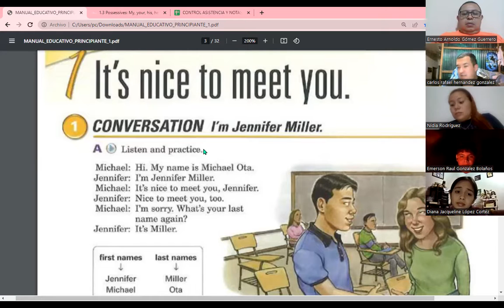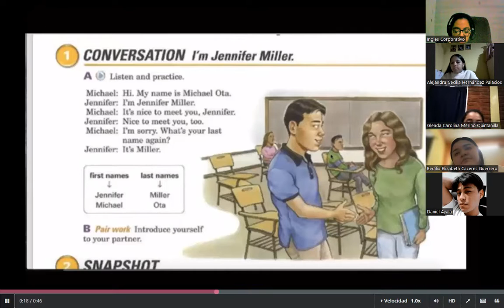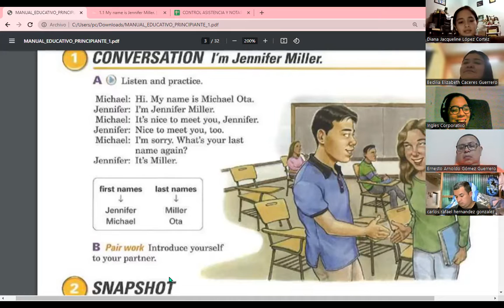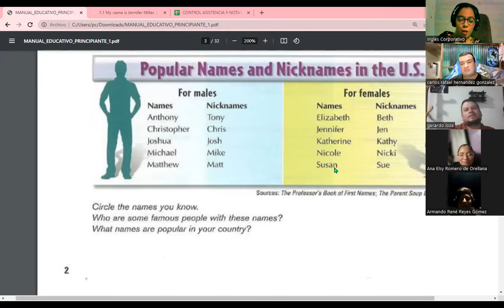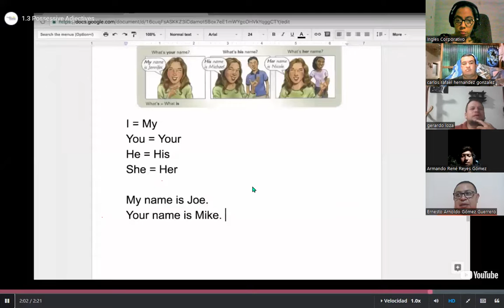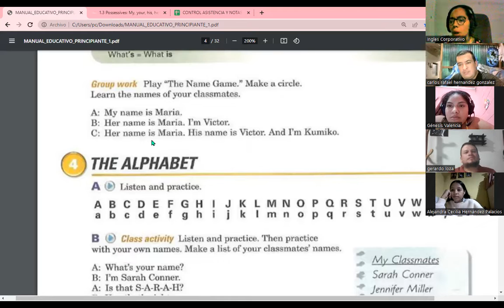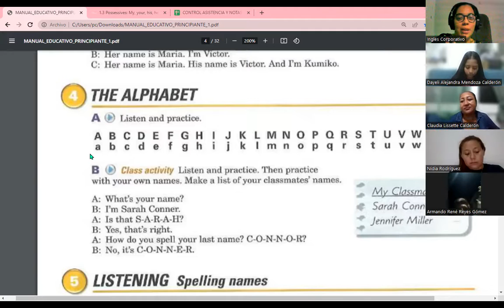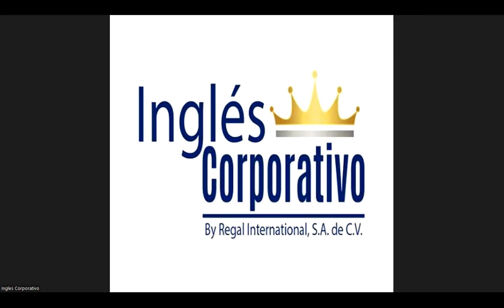Session 01-30-10-23-FI-REGA-118-Carranza-How to introduce themself